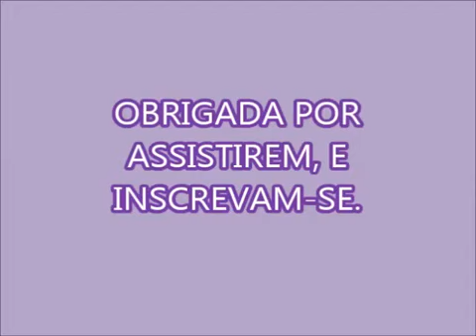Andreia Lima- Livre-Se Da Candidíase, Coceira E Do Mau Cheiro........! (RETROSPECTIVA 2017)